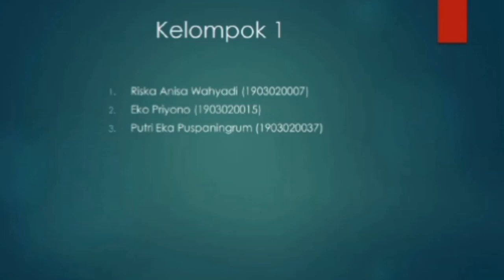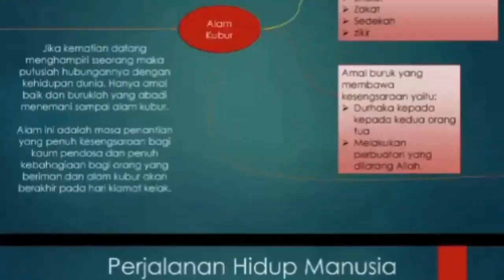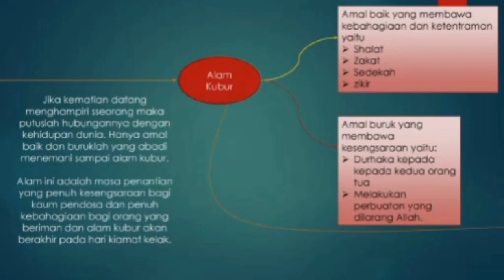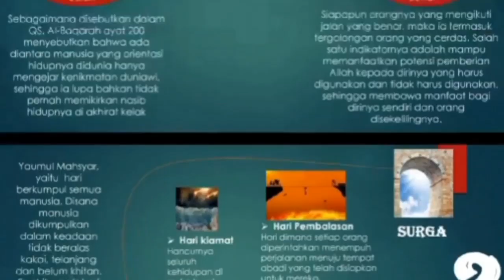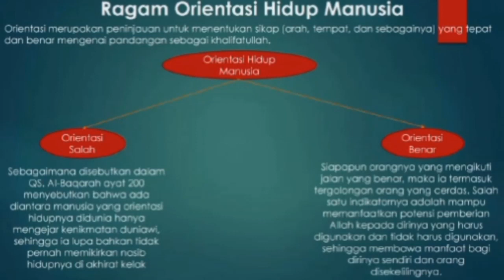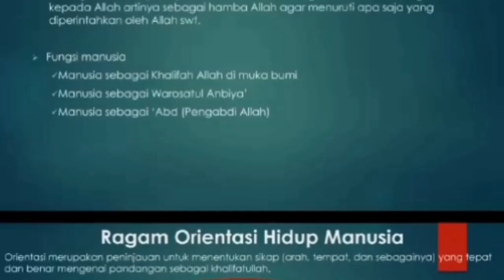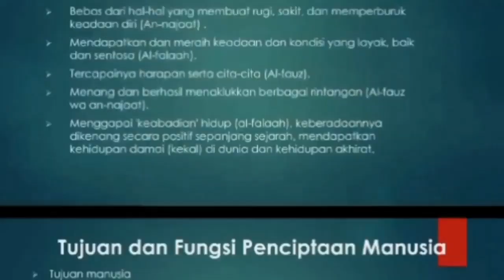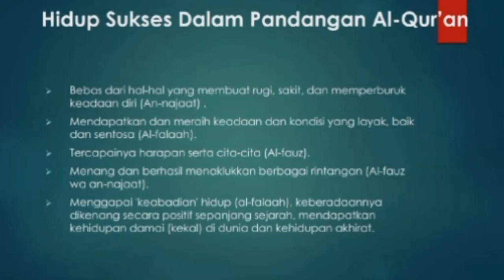MANUSIA DAN KEHIDUPAN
Selamat datang di UBAY DC.
Channel ini membahas seputar Islamic Parenting, Info Pondok Pesantren, Pendidikan Islam, Daily Vlog dan Tips bermanfaat lainnya. |•